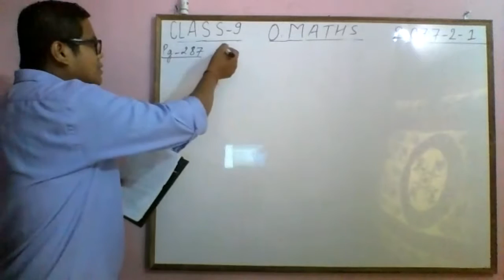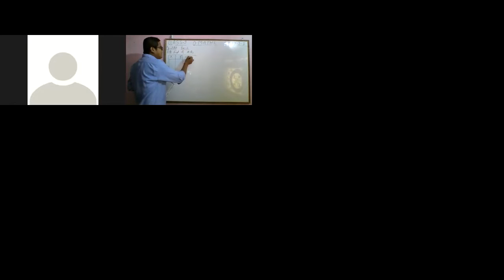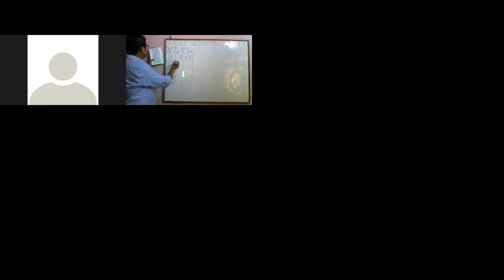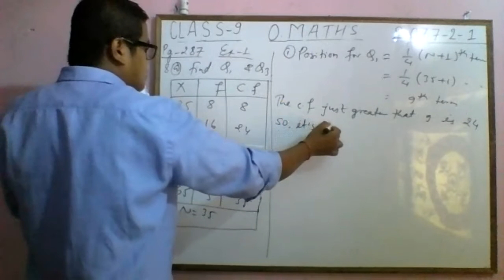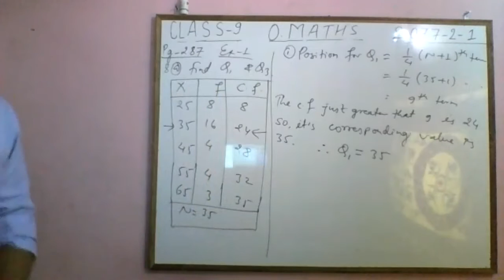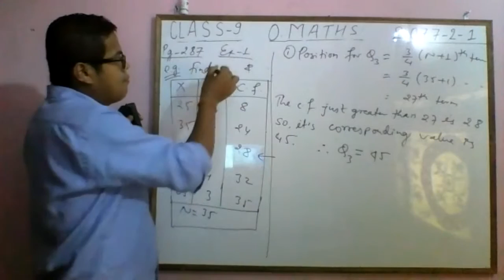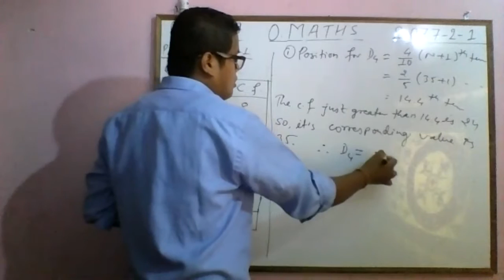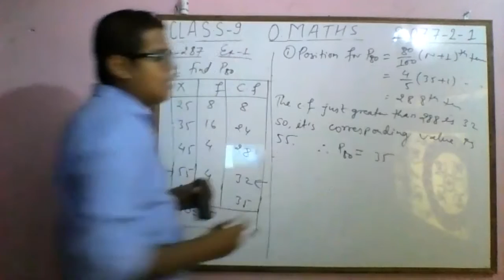keshrajsir class 9 opt maths 2077 2 1 online class by zoom